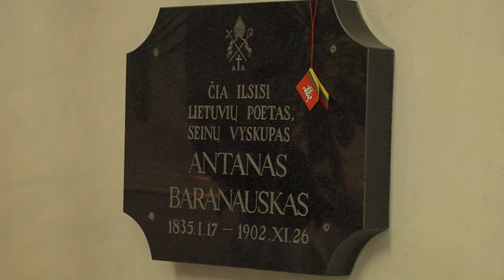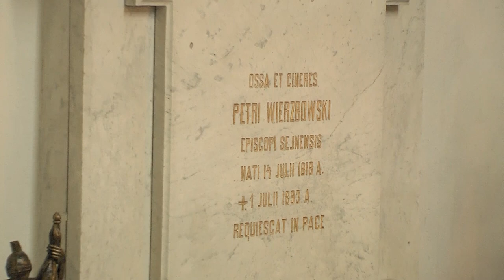GEROJI NAUJIENA. Vilkaviškio vyskupijos istorija